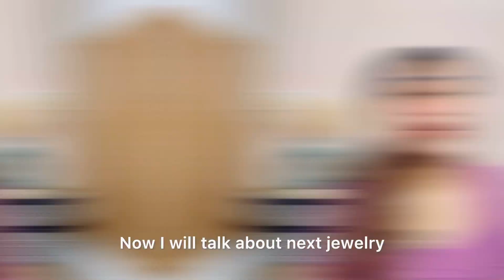Meesho Trendy Jewellery✨|Affordable| Dupes| Festive special | divyamongia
Links-